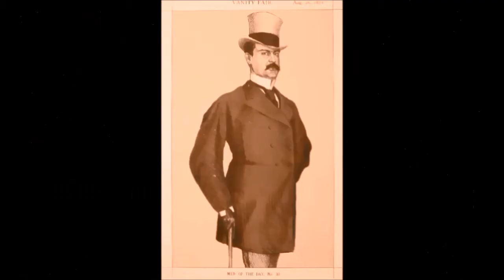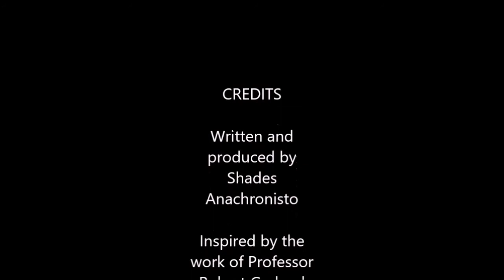Neanderthals - A Day In The Life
This video is about the day to day lives of are now extinct cousins, the Neanderthals. Putting yourself in their shoes.  With reference to love, art, language and culture.